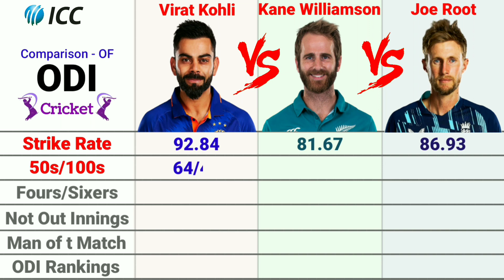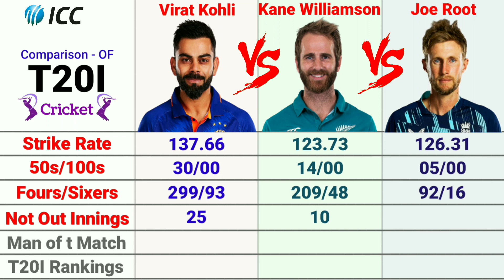Kane Williamson vs Joe Root vs Virat Kohli Batting Comparison 2022 || Test, ODI & T20I Career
In this video, we have tried our best to compare an unbiased Batting comparison video between Kane Williamson vs Joe Root vs Virat Kohli. Comparison such as Match, Total Runs, Average, Strike Rate, Highest Score, Century and More.